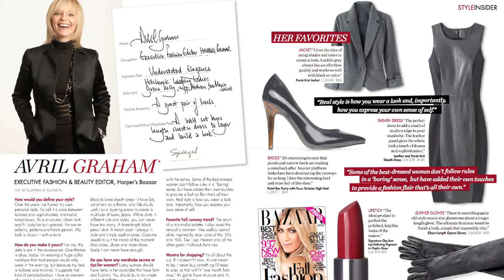Spiegel Signature Style Magazine Preview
Find Harper's Bazaar's style picks, supermodel Yasmin Warsame, a runway report and celebrity beauty trends in Spiegel Signature Style Magazine.